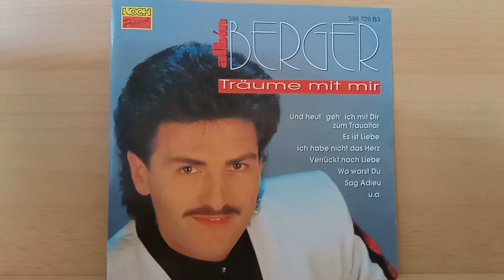Albin Berger : Das Feuer, das sich Liebe nennt ( 1993 )